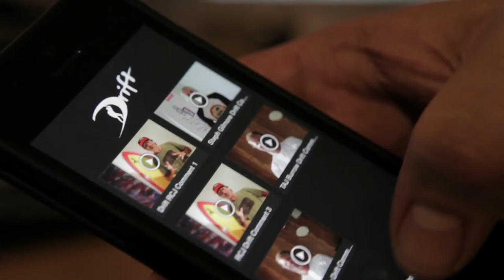Drift the film, iPhone App testimonial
Ben Nott, co-director of Drift the movie talks about the behind-the-scenes iPhone app.
About the film: Drift is a 2013 Australian film about the birth of the surf industry in the 1970s. It was shot in Western Australia and co-directed by Morgan O'Neill and Ben Nott and starring Sam Worthington